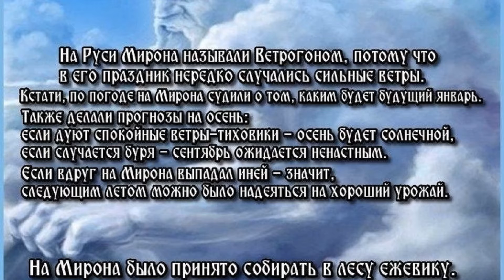Народные приметы на 21 августа.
Приметы на 21 августа. Вот и приближается осень.